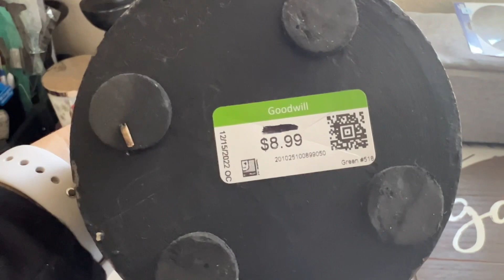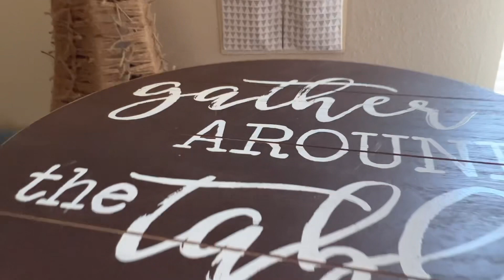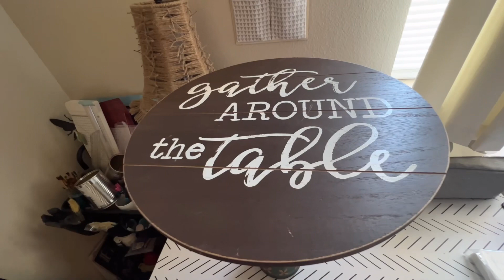Uma idéia super bacana de decoração!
Oi pessoal, o vídeo de hoje tá super show, vou mostrar para vocês uma ideia super bacana de decoração , vocês vão amar!